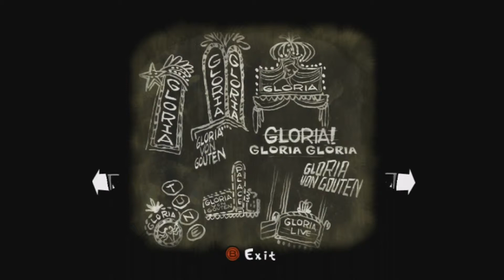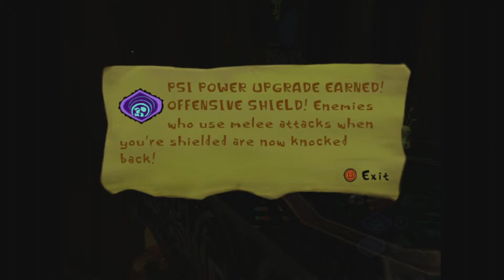Let's Play Psychonauts Part 15: Catwalk Conundrum!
Who is the Phantom? Is it Becky? Or is it Gloria herself? The Critic perhaps? OR IS IT US!? ARE WE THE PHANTOM!? ARE WE SIMPLY TRYING TO EXPRESS OUR FEELINGS THROUGH VIOLENCE? Perhaps...